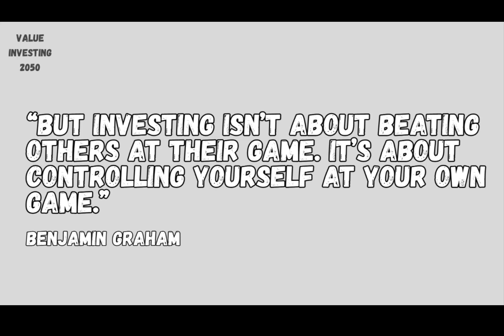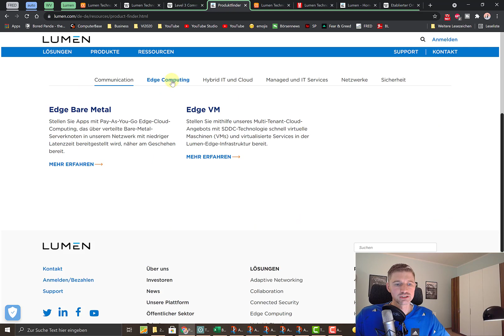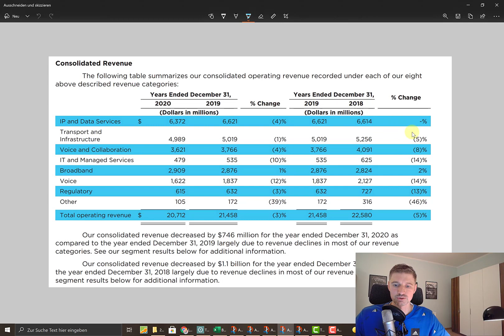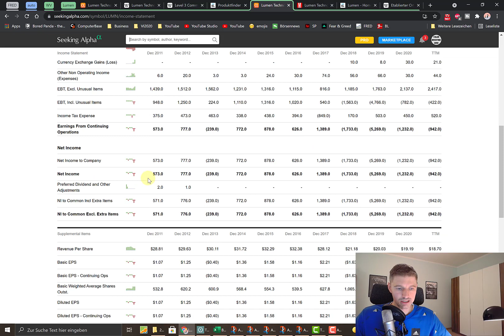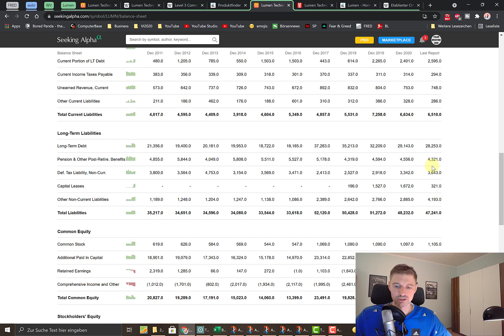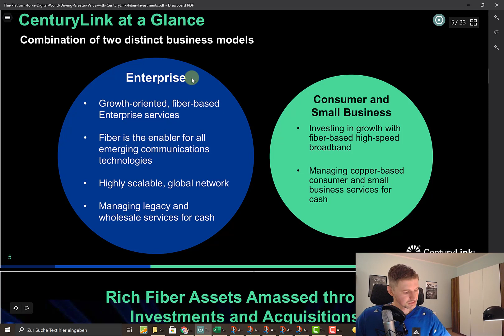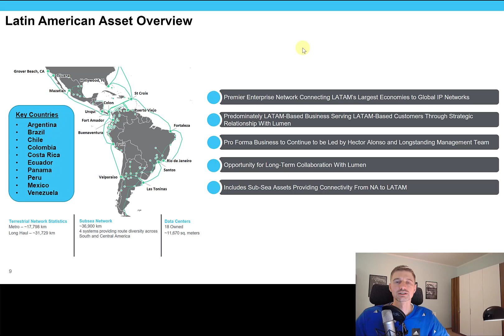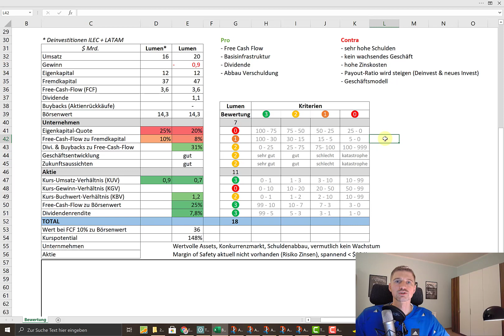8% Dividende - Lumen Technologies (CenturyLink) Aktienanalyse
Lumen Technologies (ehem. CenturyLink) besitzt ein rießiges Glasfasernetz von 450.000 Meilen Länge und zahlt 8% Dividende. Die Aktienanalyse, hier im Video.

0:00 Unternehmen
4:02 Finanzkennzahlen & News
8:13 Bewertung